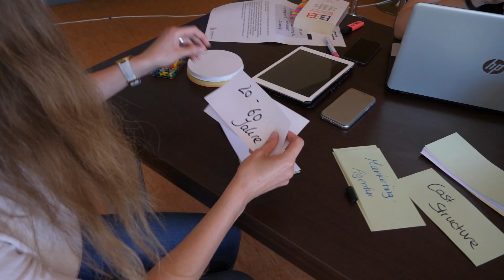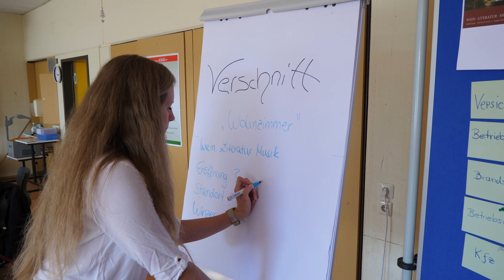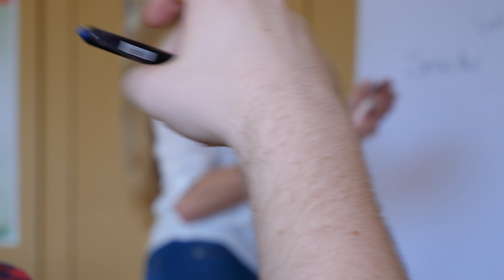Regionaler Gründerpreis 2018: Verschnitt", Julius-Wegeler-Schule, Koblenz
Die Sparkasse Koblenz zeichnete im September 2018 zum 12. Mal regionale Unternehmen und ein Schülerteam mit dem Regionalen Gründerpreis aus.

Sieger in der Kategorie "Schüler": "Verschnitt", Julius-Wegeler-Schule, Koblenz

Filmproduktion: DRF Deutschland Fernsehen Produktions GmbH & Co. KG